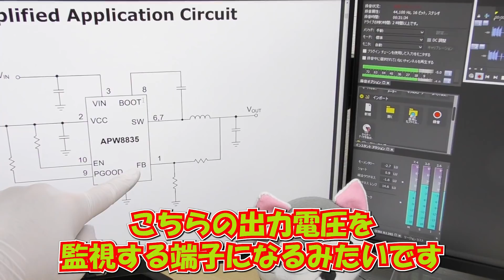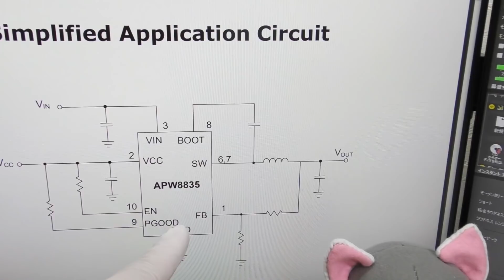【グラボ修理】「モニターが反応しない」グラフィックボードの修理 GTX980 not detected repair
モニターが反応しないグラフィックボードの修理に挑戦しました
修理に使用したものはこちら↓
ヒートガン
ヒートガン（代替）
フラックス
はんだごて
ハンダ吸い取り線
ピンセット
キムワイプ